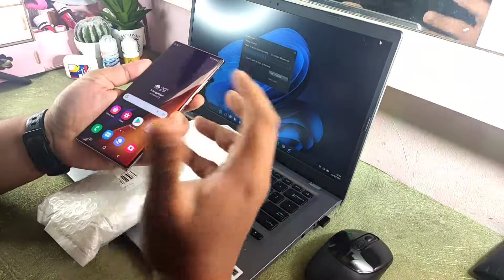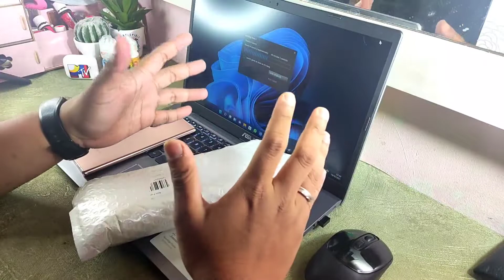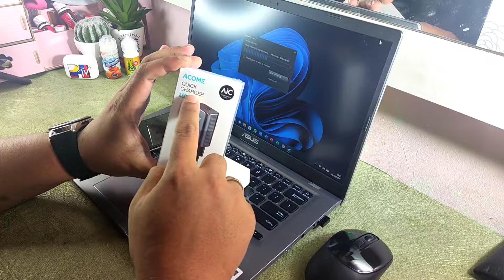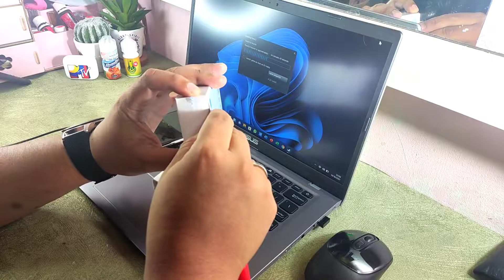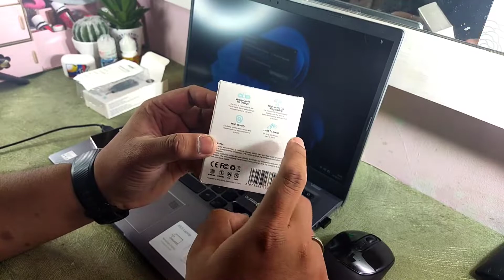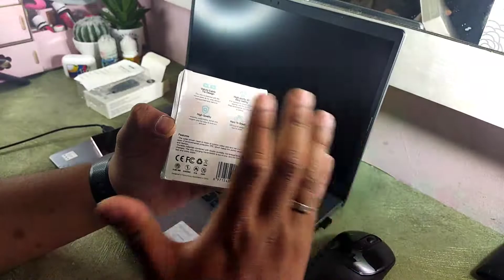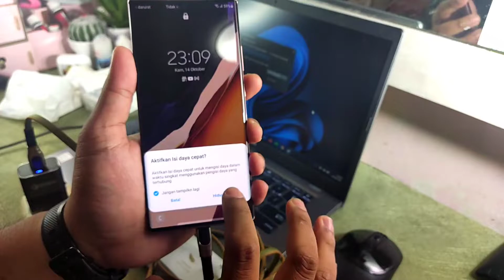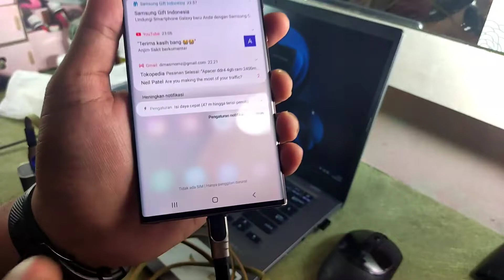PENYEBAB BATRE KEMBUNG - BEGINI CARA "NGECAS" HP YANG BENER!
Awas batrenya pada kembung, hindari sembelum terlambat.